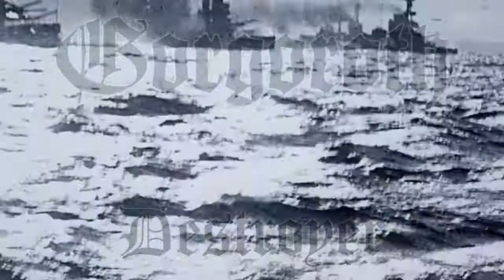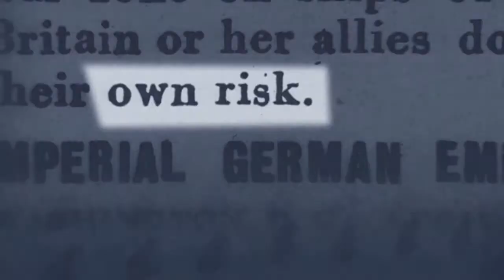Gorgoroth - Destroyer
_Gorgoroth_Destroyer (1998)
❗❗❗❗  please pay Attention! :  video is not for people with epileptic signs ❗❗❗❗